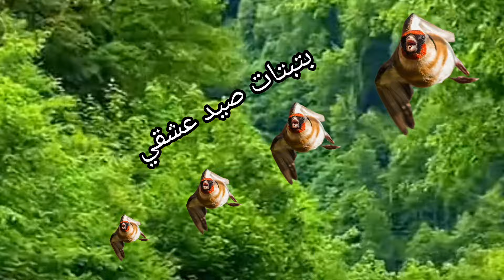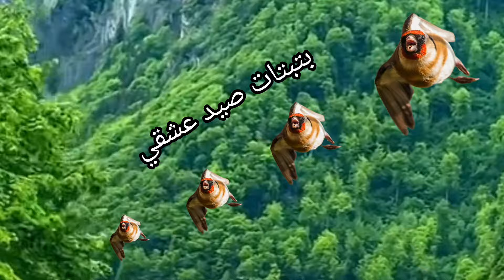اقوى بتبتات الحسون خرافية لتزاوج 💍 المتأخرين وتحفيز الإناث على بوزاج لدكور من اول تانية 🎵🎶 🔥 للقاح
اللهم لهمني الخير في امري: بتبتة الحسون المغربي لعلاج الصمت وخروج الحسون من العزلة في أول تانية
 اللهم لهمني الخير في امري: بتبتة الحسون تجعله يفقد السيطرة على تغريد ورقصة التزاوج من اول تانية علاج الصمط
اللهم لهمني الخير في امري: بتبتة الحسون جماعية لهيجان الدكور على الإناث المتأخرين وتحفيز على الإنتاج المبكر
اللهم لهمني الخير في امري: بتبتة الحسون أو المقنين خاص المتأخرين عن الانتاج الحسون لن يصمت بعد الان إنتهاء الصمت
 اللهم لهمني الخير في امري: بتبتة وستستة الحسون نار يا أخي والله نار مجربة ومضمونة من أول تانية 🔥
 اللهم لهمني الخير في امري: بتبتة وستستة الحسون نار يا أخي والله نار مجربة لتهييج حسونك ومضمونة من أول تانية 🔥
 اللهم لهمني الخير في امري: اقوى بتبتات الحسون لتزاوج 💍 المتأخرين عن الانتاج صوت بتبتة الحسون خرافية فعالة 💯 وتهييج الإناث